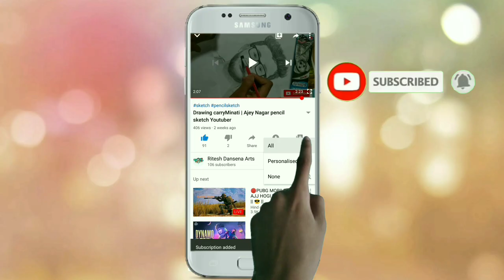Canvas painting Gautam Buddha | My first canvas painting 😃😃😃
Hello ,
I am using canvas for paint buddha I take 1:30 hrs to draw it's outline and 5 hrs to complete whole part.

In next video of canvas I will upload how to draw outlines.